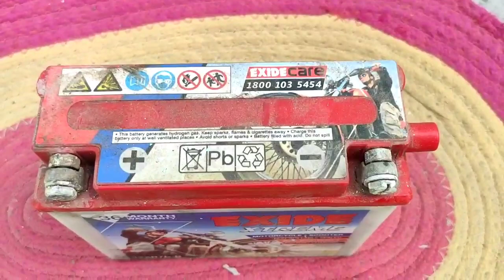Lead Acid battery|Full body opening and explaining| Very interesting|ALLWIN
Same video posted again... Original video deleted